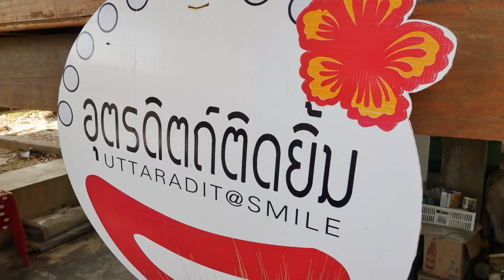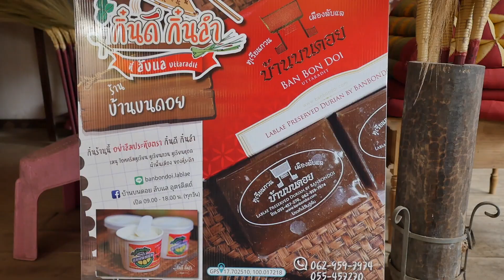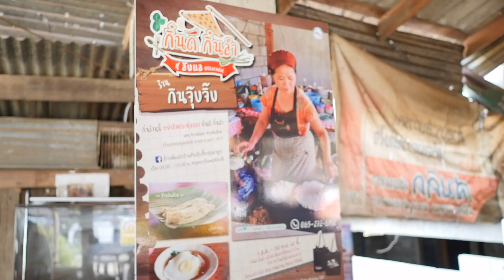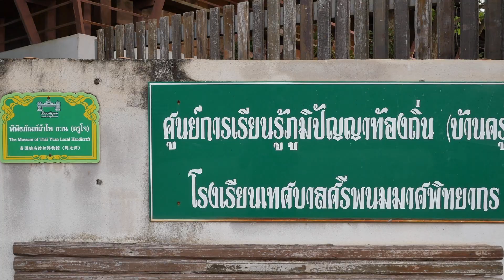เมื่อน้องมิ้น เพจ I roam alone จะมาเที่ยว ก็มาดิค๊าบ สนุกดิค๊าบ รออะไร ไปดูกันดิค๊าบ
สืบเนื่องจากกิจกรรมที่น้องจัดคือ พามิ้นเที่ยว
สำหรับจังหวัดเรา ผู้ฌชึดีที่ไปรับคนแรกคือ น้องนุ๊กคะ น้องนุ๊กได้พาเที่ยว

พวกเราไปกันที่ ไร่ลุงรัง (ขอสารภาพว่าไม่มีใครเคยมา ไม่รู้จักด้วยว่าไร่อะไร) ถือว่าทริปนี้น้องพาเราเที่ยว 5 5   หลังจากได้ดูไร่ ลุงและทีมงานเลี้ยงข้าวพวกเราทุกคน บอกเลยว่า อร่อยทุกอย่าง ทานได้อย่างปลอดภัย เพราะผักทุกชนิดปลูกเองปลอดสาร เก็บสด ๆในแปลง
สถานที่ต่อไปคือ บ้านบนดอย สถานที่ขายของฝากที่ไม่ใช่แค่ของฝาก หลังร้านเป็นภูเขาสวน มีทั้งทุเรียน ลองกอง ลาดสาด มังคุด และเป็นที่ผลิตไอศกรีมทุเรียน มี อย. ด้วยคะ
สถานที่ต่อมาเราไปแวะเจอนายกกล้วย นายกเทศมนตรีเทศบาลเมืองอุตรดิตถ์ ได้แวะมาต้อนรับ พูดคุยเรื่องของดินถล่ม และเรื่องราวของเศรษฐกิจทุเรียน ผลไม้ทำเงินของที่นี่
ใช้แรงไปพอสมควรไปหาของใส่ท้องกันเถอะ ต่อด้วยร้านข้าวพันผักในตำนาน บรรยากาศบ้านๆ เรียกว่า เป็นหนัง the letter ของลับแล สาระพัดอาหารเมืองที่หากินได้แต่ในจังหวัดนี้เท่านั้น
ต่อกันที่พิพิธภัณฑ์ผ้าทอลับแล บ้านครูโจ รวบรวมสาระพัดงานผ้าทอ ตั้งแต่ยุตโบราณกาล วิวัฒนาการลาทอมาเรื่อยๆ จนถึงยุคปัจจุบัน  สะสมทุกยุค เพื่อให้คนรุ่นหลังได้ยลโฉม
อยู่จนเริ่มไม่มีแสง ส่งต่อให้กับอีกคณะที่ไปจังหวัดใกล้เคียงกัน

รอยยิ้ม เสียงหัวเราะ ความตื่นเต้น และประสบการณ์ต่างๆที่น้องไม่เคยเล่าผ่านรายการอะไร แต่ได้คุยกับพวกเรานั้น เราต่างชื่นชมในหัวใจและความแกร่งจริงๆ เป็นผู้หญิงที่มีความสดใส และพลังในตัวเยอะมากมายเหลือเกิน จนกว่าจะพบกันใหม่ แวะมาอีกนะจ้า

ช่องที่ กิน เที่ยว ไปทั่วๆ(แฮร่)  รวมถึงรีวิวขนมญี่ปุ่น และของใช้ญี่ปุ่นที่น่าสนใจ